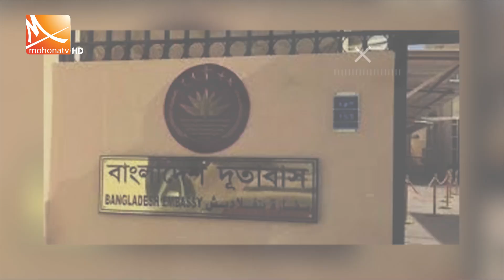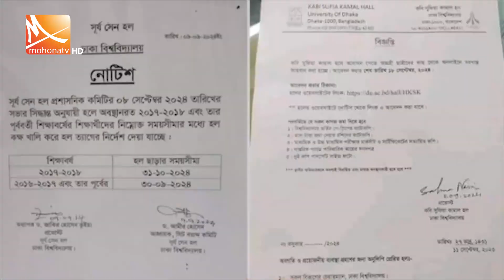দুপুরের মোহনা সংবাদ। তারিখ: ০৭ অক্টোবর ২০২৪ | Mohona TV